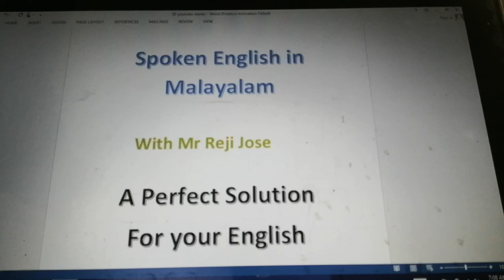Spoken English Malayalam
with Mr Reji Jose, class one